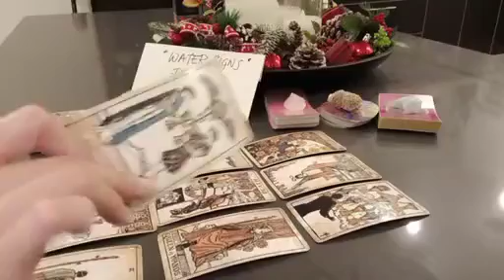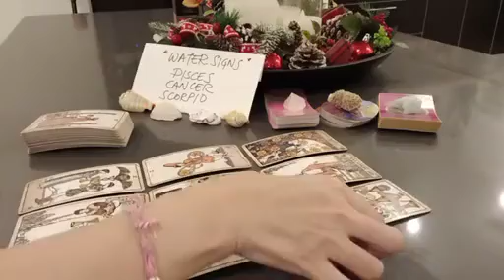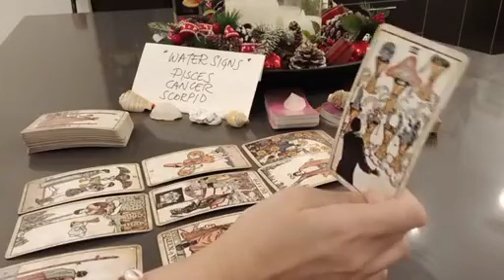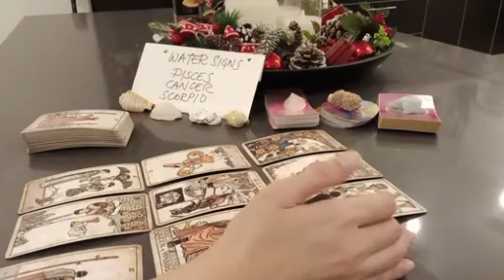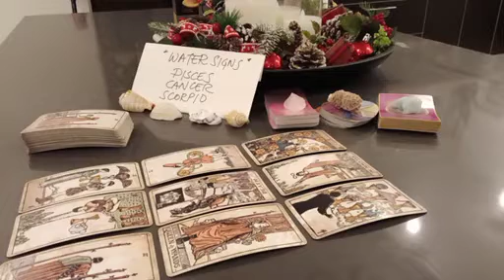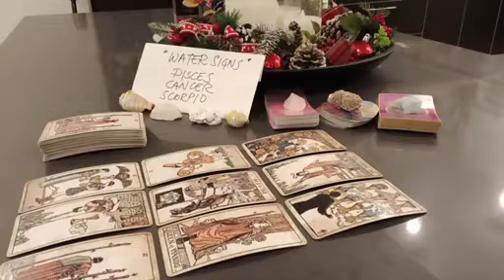PISCES 💞 YOUR NEXT SERIOUS RELATIONSHIP WILL BE....❣️ JANUARY 2023 LOVE MONEY TAROT GUIDE